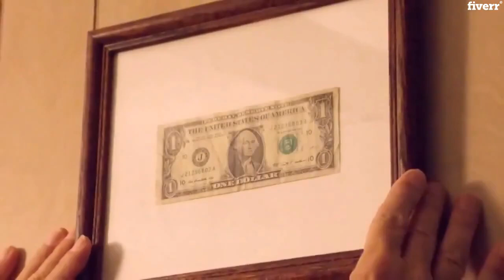Record a professional american male voice over - Best Voice Over service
Link to this gig:
Record a professional american male voice over Special discount
I'm a voice talent with a Ultra QUIET home studio. I have completed numerous high quality recordings with very positive feedback. (Please check out my reviews)
I will provide a clean PRO audio, with a quick turn around.
I will record
CommercialsExplainer videosE-Learning communicationsTraining narrationsRadio promosPod castsPhone / GPS / application promptsTrailersAudio booksCharactersand just about anything else
You can go here to listen to any additional audio tracks
Not ready yet? Click Save above, to save my gig so you can easily find me later.
Any Questions? I look forward to working with you!
What does Timed Audio Sync mean?,I will take the video you've produced and line it up (sync) it with the audio that you're having me record.,What is script proofreading?,I will proof read your script and ensure that both the words and grammar used are not only appropriate, but also flow with the message you're trying to portray.
Male,Video Narration,Radio,TV,English,English - American,Adult,Authoritative,Casual,Dramatic,Emotional,Sarcastic